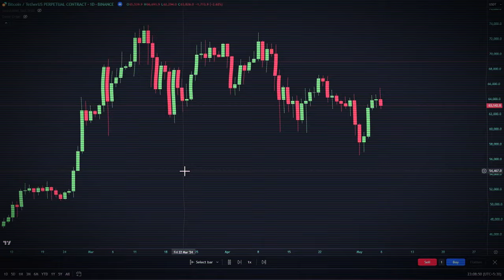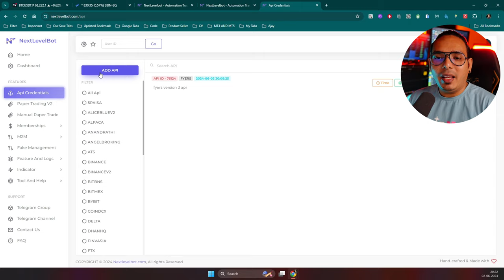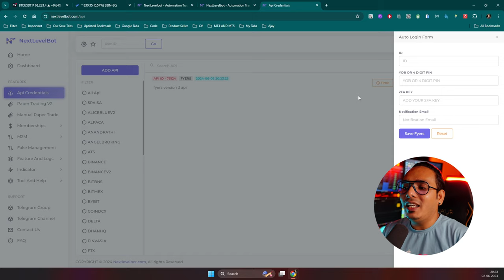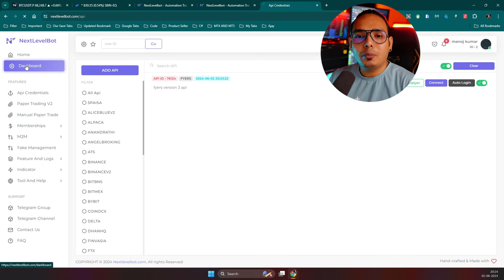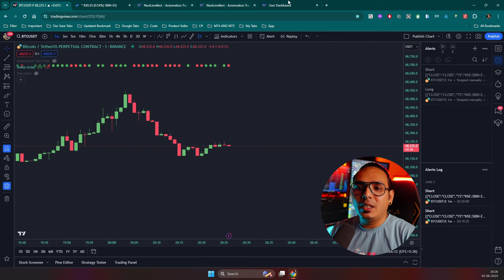Fyers V3 API Tradingview कैसे Connection बनाये | Algo Trade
Fyers V3 API Tradingview कैसे बनाये  | Algo Trade